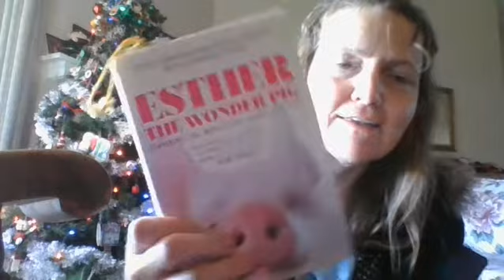March 10, 2021